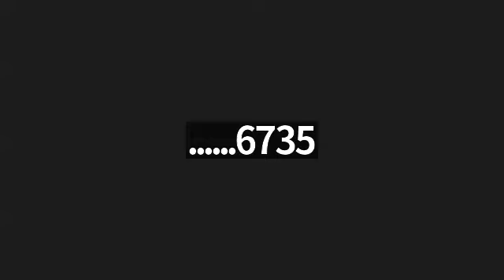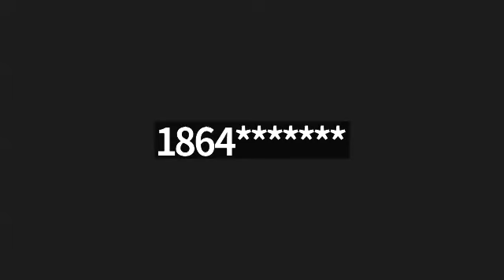Foundation of Faith & Greater New Faith's Personal Meeting Room